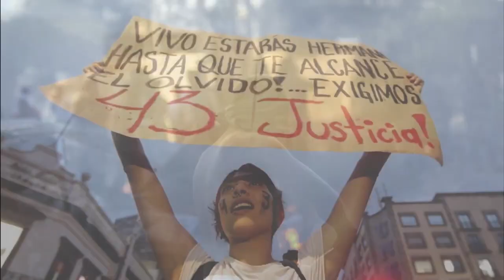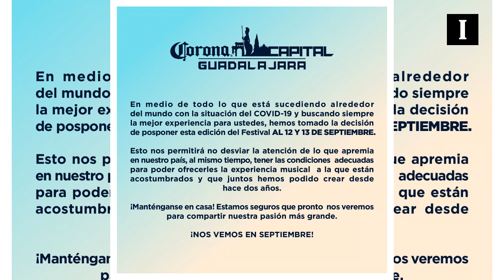+Informador: las noticias del 2 de abril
Jalisco consuma deuda con banca por mil MDP para enfrentar virus
La Secretaría de Hacienda del Estado publicó el fallo de adjudicación de la deuda a corto plazo de mil millones de pesos (MDP) para atender afectaciones económicas de la contingencia por coronavirus.

El mundo supera el millón de contagios por COVID-19
Con Estados Unidos, Italia y España como los países con el mayor número de contagios, el mundo superó el millón de infectados por COVID-19, de los casi ocho mil millones 700 mil pobladores mundiales, al menos un millón dos mil 259 personas tienen el virus.

El gobierno de Ecuador niega incineraciones callejeras en Guayaquil
Ecuador asegura que en la crisis que vive Guayaquil no ha habido incineraciones callejeras de cadáveres y que las imágenes difundidas por redes son producto de "grupos políticos" que tratan de sembrar "el caos".

Posponen el Corona Capital GDL por COVID-19
La edición 2020 del Corona Capital Guadalajara ha sido pospuesto hasta septiembre debido a la pandemia de COVID-19.

A través de un comunicado, organizadores anunciaron que la decisión se tomó buscando siempre la mejor experiencia para sus fans, por lo que el evento musical se llevará a cabo hasta el próximo 12 y 13 de septiembre, y no el 16 y 17 de mayo como se tenía programado.